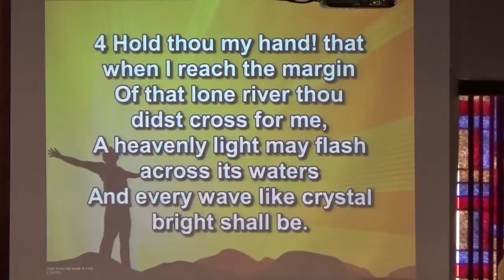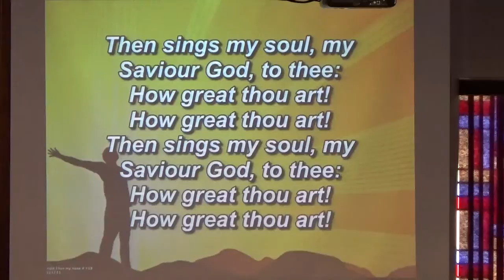How Great Thou Art